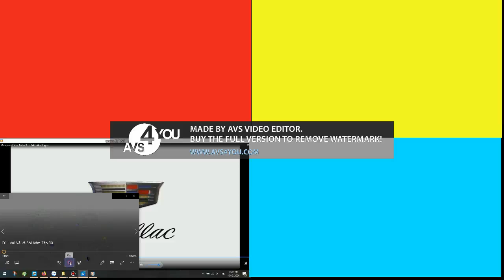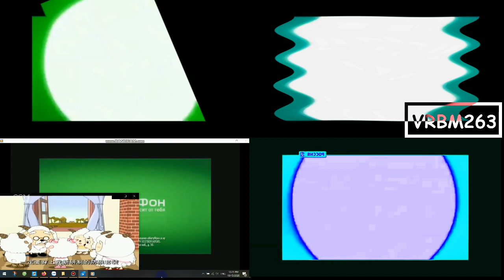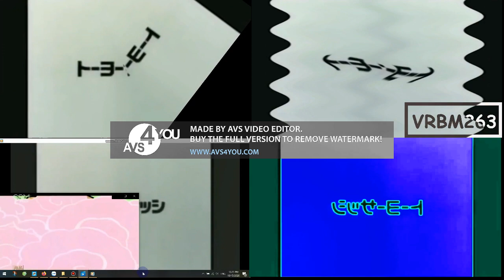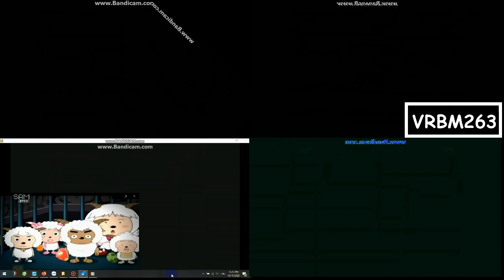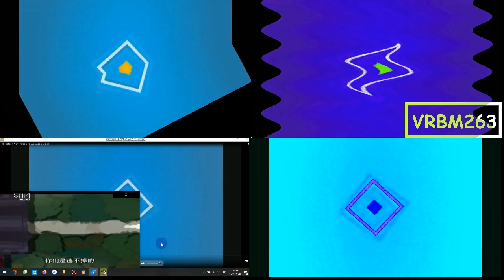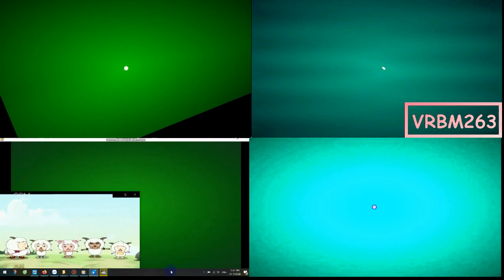(REUPLOAD) Very Turbo Best Animation Logos Quadparison 7